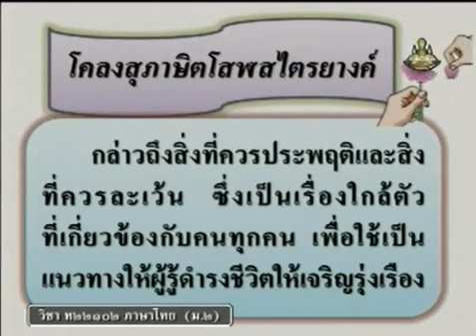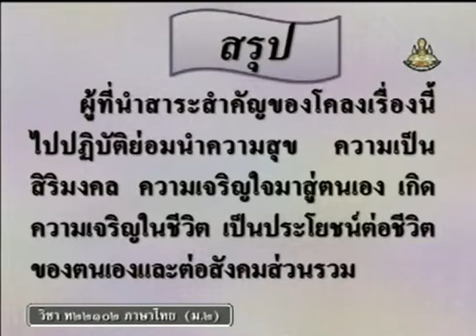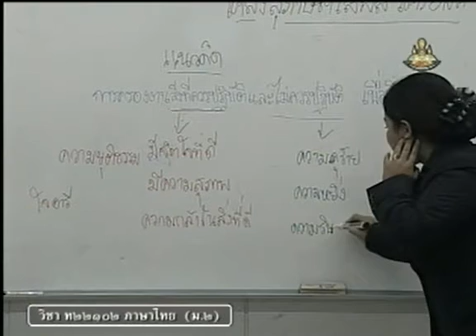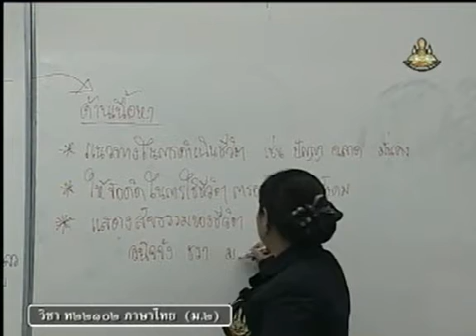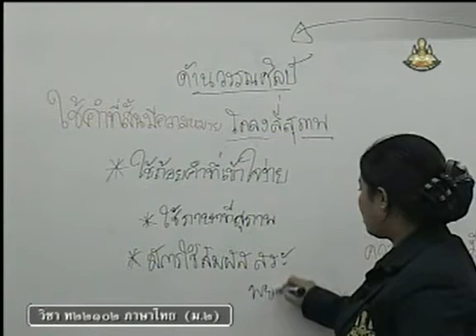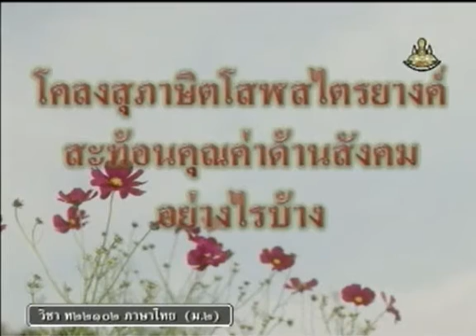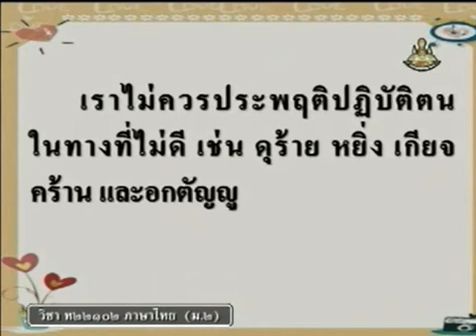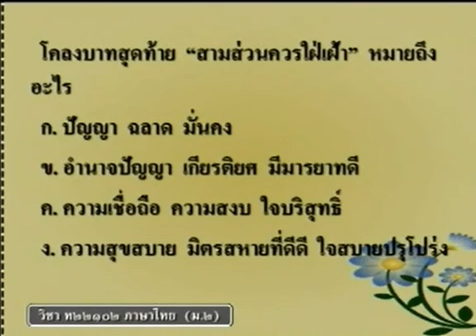แหล่งเรียนรู้สาระภาษาไทยระดับชั้นมัธยมศึกษาปีที่ 2 เรื่อง โคลงสุภาษิตโสฬส ไตรยางค์